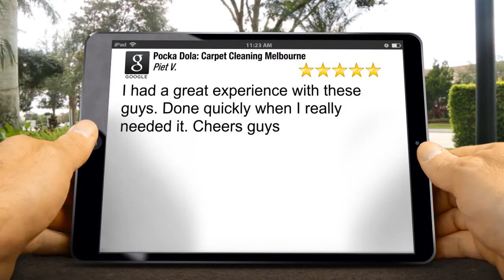Pocka Dola: Carpet Cleaning Melbourne Brentford Square Perfect 5 Star Review by Piet V.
5 Star Review

I had a great experience with these guys. Done quickly when I really needed it. Cheers guys

677 Park St
Brunswick VIC
3056